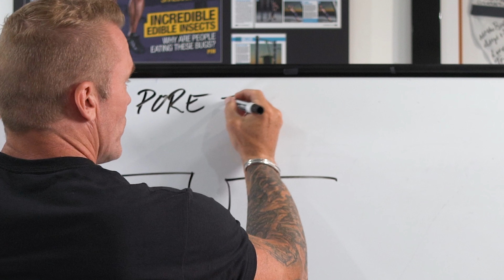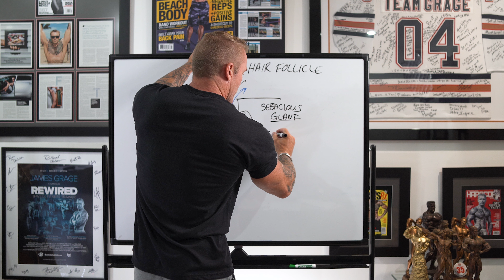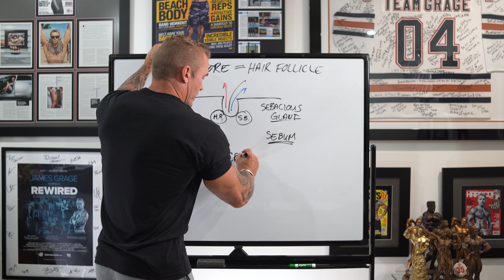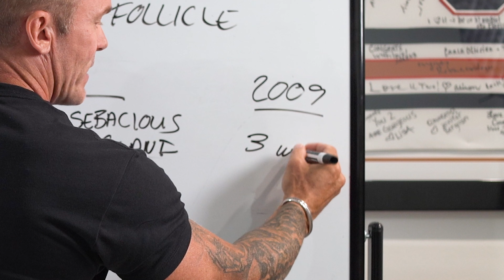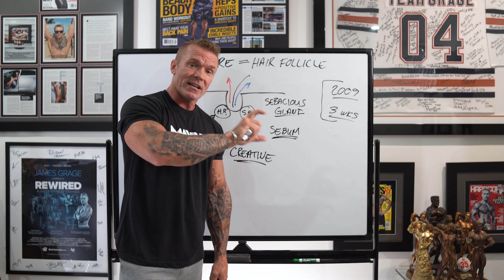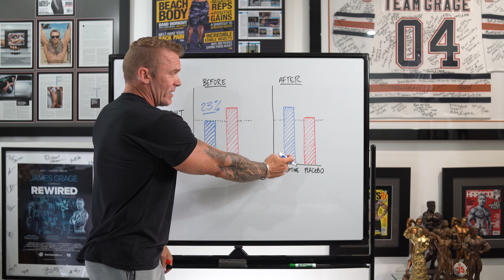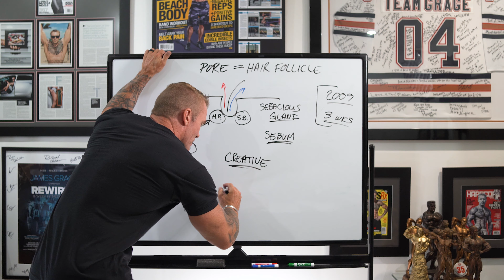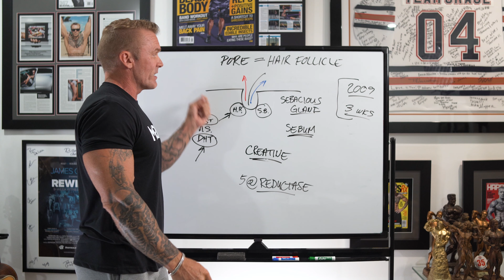Side Effects of Creatine Supplements: Hair Loss & Acne | James Grage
In this comprehensive video, supplement industry insider James Grage delves into the controversial topic of the impact of creatine on hair loss and acne. With years of experience in the sports supplement industry, including being a CISSN Sports Nutritionist, Grage is well-positioned to separate fact from fiction and debunk myths surrounding creatine's potential side effects.

For more videos on taking creatine supplements, check out this playlist Link, which covers topics such as Best Creatine to Take, and side of taking Creatine, such as hair loss, acne, water retention and kidney damage

00:00 - Myths About Creatine
James Grage introduces the topic and his credentials in the sports supplement industry. He's here to separate fact from fiction about creatine's potential side effects.

01:22 - Creatine, Hair Loss, and Acne
He tackles the topics of hair loss and acne, and how these issues might be related to creatine use.

03:45 - The Rumor about Creatine and Hormones
James discusses the common misconception that creatine supplementation leads to increased levels of testosterone and DHT, both of which can contribute to acne and hair loss.

06:22 - Creatine and Steroid Misconceptions
He explains how creatine has been falsely associated with steroid-like properties and dispels the myth that creatine is a steroid.

07:44 - Creatine & Increase in Androgen Levels
James acknowledges the possibility of a DHT increase with creatine use, even though there's no concrete scientific evidence to support this.

08:39 - Other Factors to Consider with Creatine
He offers some factors to consider if you're taking creatine and have experienced an increase in acne.

09:38 - Conclusion
James wraps up the video by reinforcing the benefits of creatine and debunking common myths. He encourages viewers to embrace the potential benefits of taking a creatine supplement.

Always consult with a qualified healthcare professional or physician before starting any new workout, nutrition, or supplement regimen, especially if you have pre-existing health conditions or are taking medication. The views expressed in this video are based on current research and should not be taken as a substitute for professional medical advice.